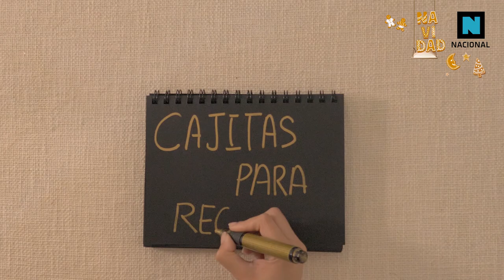Manualidad - Cajitas Navideñas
Inspira Navidad a todos 😍 Realiza tus propias cajas para regalos 😁 Mira este video paso a paso y aprende, encuentra materiales